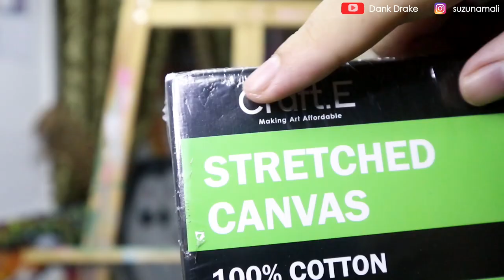Maxwell the Cat | Acrylic painting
Title : Maxwell The (carryable) Cat
Media : Acrylic paint + Sugar Paper Glitter medium
40cm x 30cm cotton canvas
This new year...I just paint Maxwell The Cat (meme cat) using Craft E Canvas
Paint Used  : Pebeo Studio Acrylic
Decoration : Sugar Shell Iridescent Glitter Paper + Holo Glitter
Brush :  Nylon Flat/Round Brush
Canvas
Camera used:
- Canon M5
***All my painting video is for my self healing therapy. I'm a self taught Art Hobbyist and art supply collector. Painting is the only one thing  I can do and my theme painting is cat/dog cartoon. Hope you guys enjoy watching my content. Have a nice day.